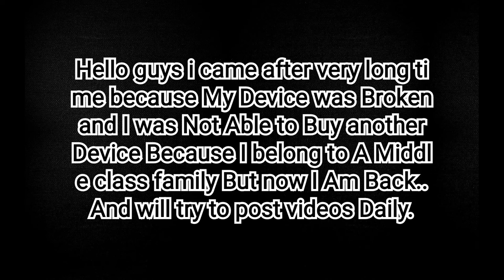Best Sensitivity for XIAOMI,SAMSUNG,IPHONE,ONEPLUS Mi 10t | PUBG Mobile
Device: Mi10t
Recorder :mi recoder
MY SETTING AND SENSITIVITY.